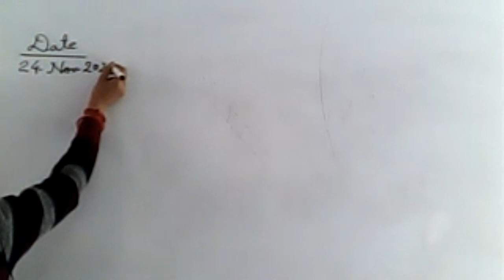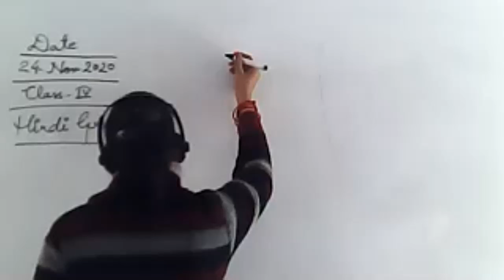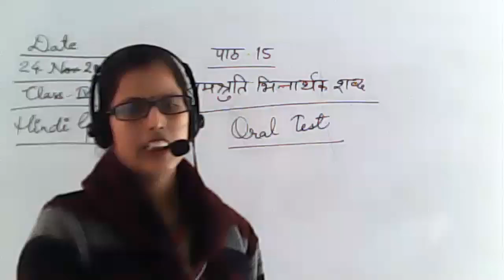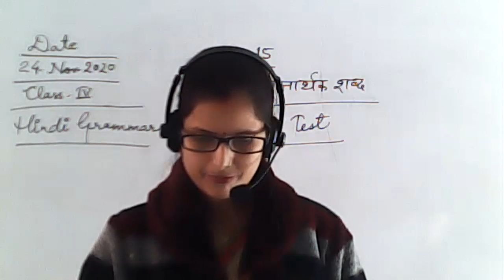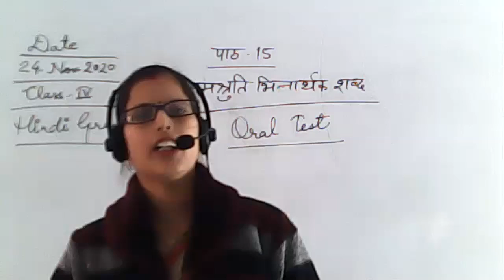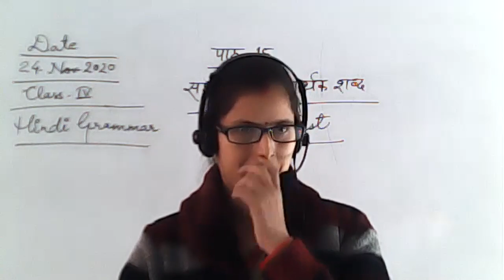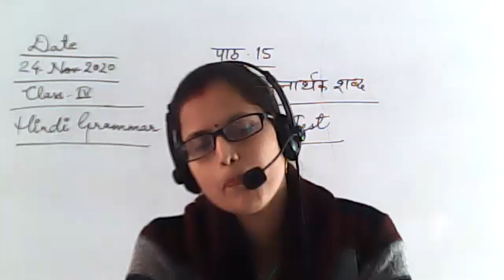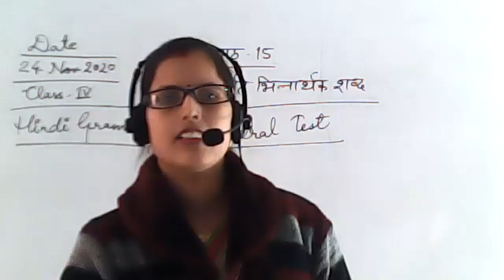HINDI CLASS IV, 24 NOV